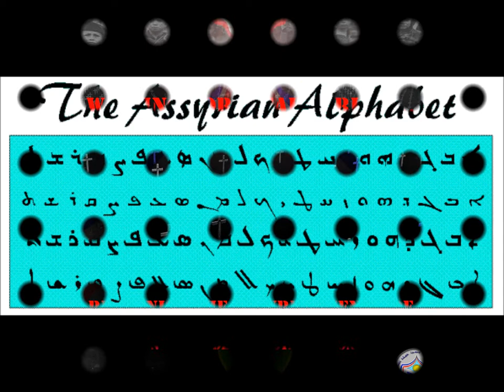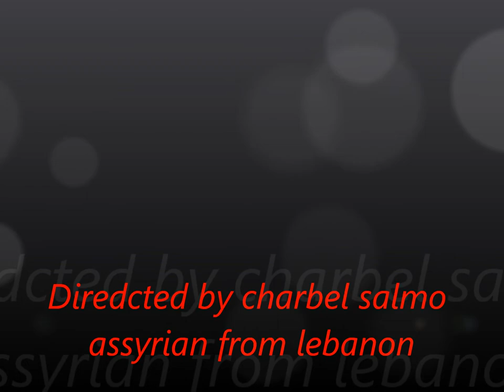ASSYRIAN MOVIE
by charbel salmo